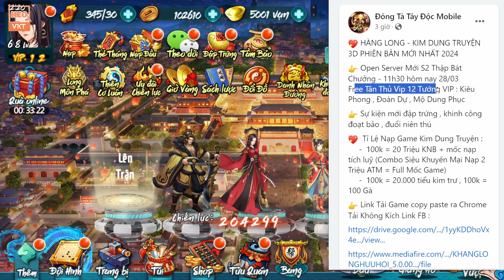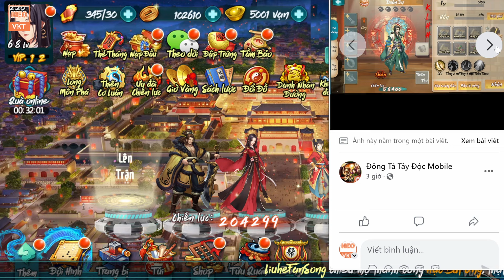GAME 4770: HÀNG LONG KIM DUNG OPEN S2 –11H30 28/3| Phiên Bản Mới 2024 - Tặng Hero Vip - KNB [HEOVKT]